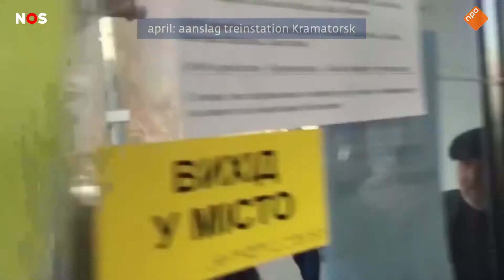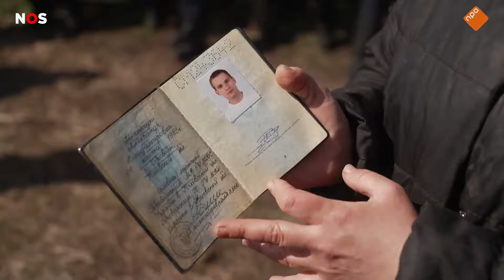Een halfjaar oorlog in Oekraïne